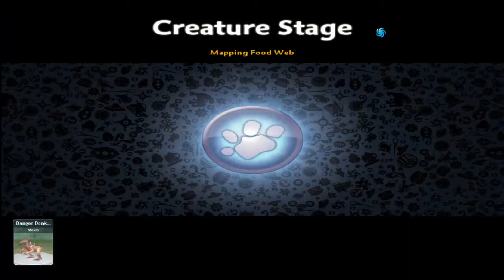Spore #4 ~Moving Nest!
Heyooo people who actually bother to read the descriptions here on this channel! Well don't you all look lovely today! Oh hello Carol! Hows the otters? Wow that is great, im so glad there back to eating their earwigs :) I am so sorry you had to read that :D IM IN A VERY ODD MOOD OK!! Ahem... ANYWAY Thankyou so much for watching the video and you know what would make me even happier? Thats right Carol!
anyway I think its time to end le decriptioneh so farewell for now my chums,
Fruity :D
Oh yas I didn't loose progress I was being stupid :P
If you see this, comment